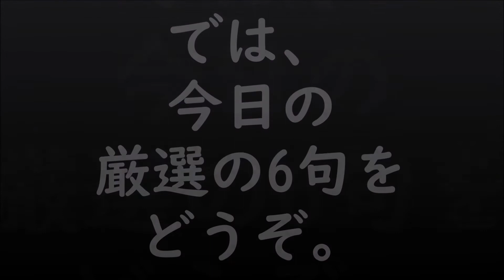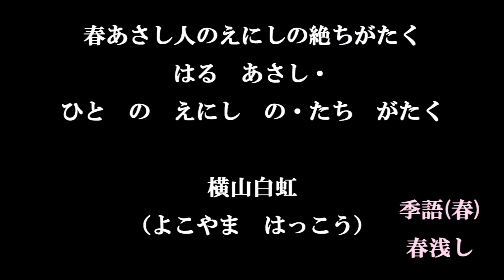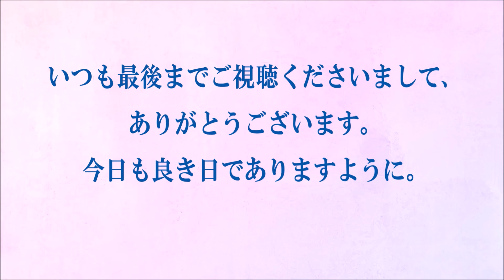今日の俳句＋音楽。ビタミンHaiku。No.1333。2021.11.18.(木曜日)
５７５筆まか勢fudemaka57.exblog.jp
俳句歳時記（角川学芸出版）（主婦の友社）
ほか

BGM音楽。
夢幻のオルゴール工房